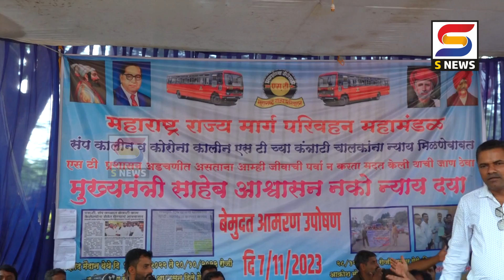S NEWS आजच्या ठळक बातम्या दि. ११-११-२०२३